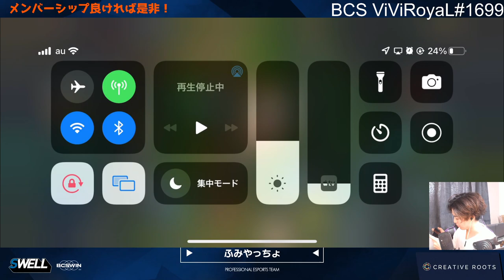ヴァイはお手軽で強い！準備できてないときはドラゴン捨てる勇気も必要なのがよくわかる動画【ワイリフ】